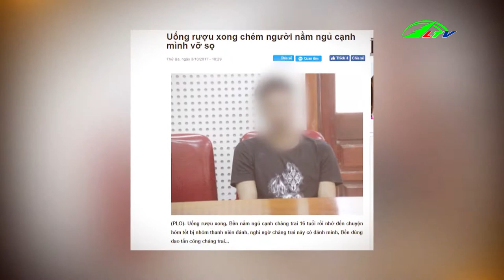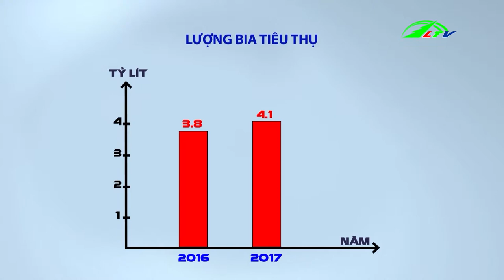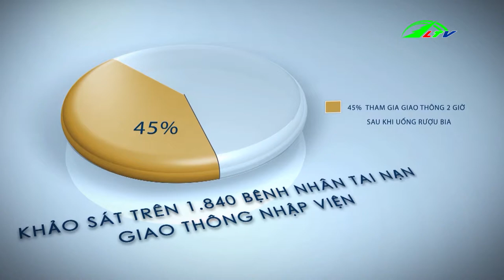Góc Nhìn Đa Chiều - Người Trẻ Khoái Nhậu | Lâm Đồng TV